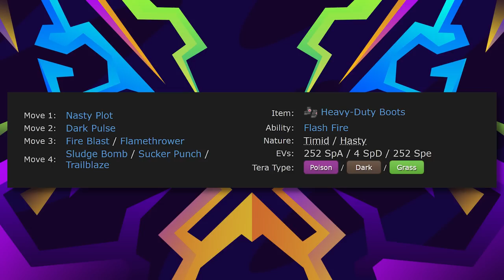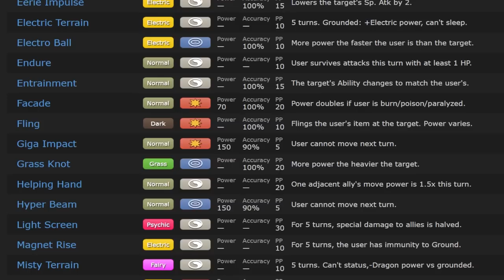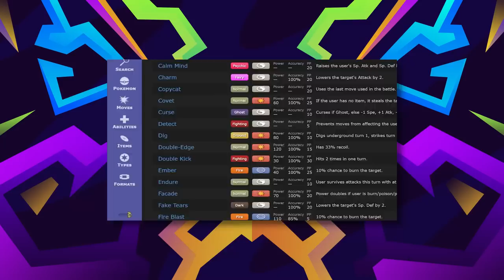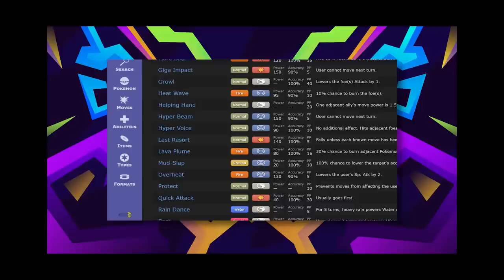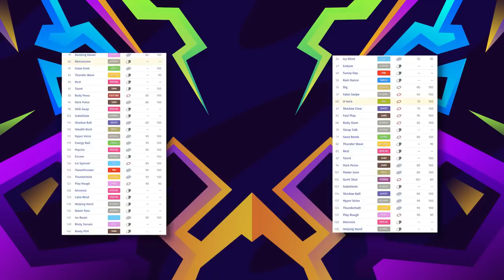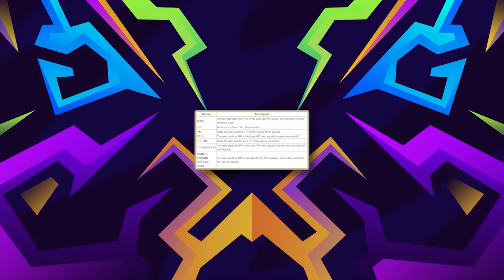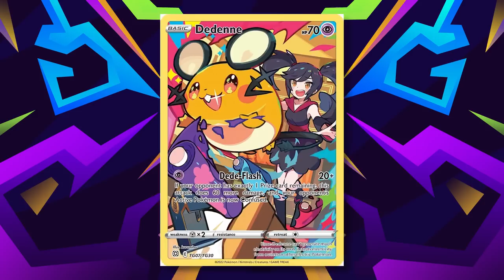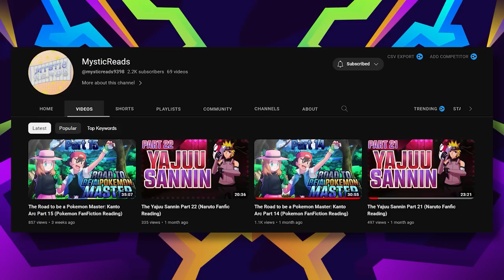The Worst Pokemon of Every Type in Scarlet and Violet